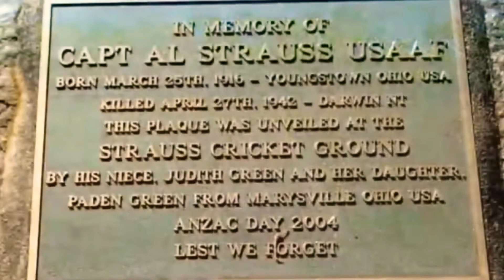🏏Lost WW2 Strauss Cricket Ground, Noonamah with E Says